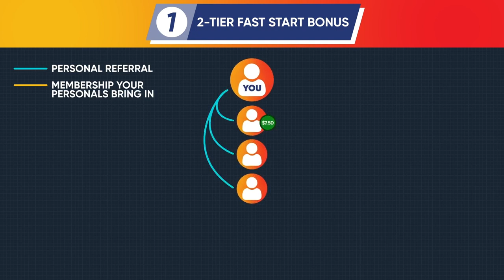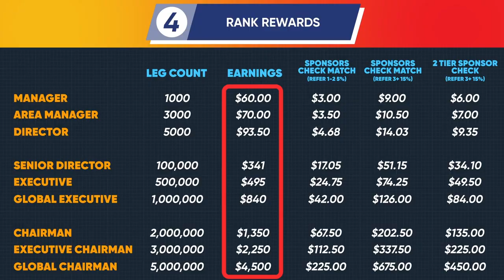#2 Unlocking Unlimited Income: The Single Leg Power Line Compensation Plan Explained!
VIDEO 2
Prepare to witness a groundbreaking shift in the way you make money! Introducing the Single Leg Power Line Compensation Plan – a game-changer like never before. Imagine every person who joins your network automatically falling under you, boosting your earning potential to unprecedented levels.

In this video, we unravel the mysteries of the Single Leg Power Line, showcasing how it revolutionizes the traditional compensation model. No more building complex structures or worrying about downline placement – with this innovative approach, every new member contributes to your success directly.

Click for the full details

Join us as we dive deep into the mechanics of this unparalleled compensation plan, revealing how you can leverage the Single Leg Power Line to skyrocket your income and achieve financial abundance. Don't miss this opportunity to be at the forefront of a transformative earning strategy. Watch now and take the first step towards unlimited prosperity!